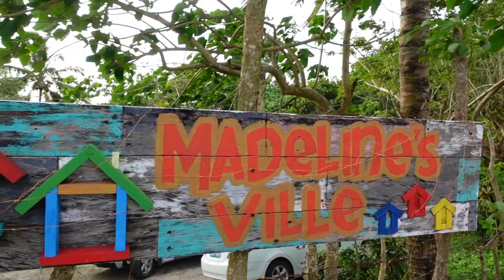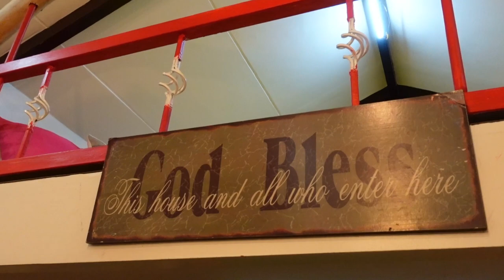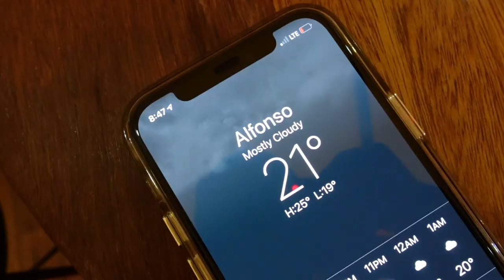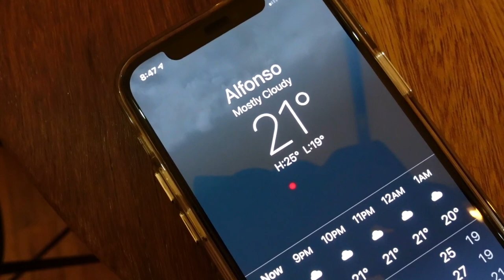15 sqm TINY HOUSE in ALFONSO CAVITE PHILIPPINES | Madeline's Ville Tagaytay Staycation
Tiny Houses are becoming popular nowadays. Perhaps because of TV show featuring beautiful tiny homes. In the Philippines, tiny houses are slowly gaining popularity among Filipinos.

Tiny House Staycation?

We feel grateful to have booked an overnight stay at Madelines Ville. During the lockdown due to the pandemic, Jen and I discovered what we wanted.. To own a piece of farm land with a tiny house. When the lockdown eased, we've been trying to book Madeline's Ville on a weekend but it was always fully booked! One Friday night, I checked Airbnb and there was an open slot the next day, so I booked it right away.

Madeline's Ville is located in Alfonso Cavite and is roughly 2 hour drive from Manila (depending on traffic). Madeline's Ville is just 10 minute drive from Splendido Tagaytay. The property has three 15 square meter tiny houses. We instantly fell in love with the tiny house! The design of their tiny house are cabin-like and the interiors are beautiful! The tiny house floor plan was carefully thought of. Given the limited space, Madeline's Ville tiny house doesn't feel you are in a 15 sq.m home. We love the layout and how the furnitures and fixtures are placed. Just watch this vlog for my tiny house tour at Madeline's Ville.

So if you want to experience tiny house living, I'm highly recommending booking your stay at Madeline's Ville!

*Madeline's Ville is a superhost in Airbnb
*They're also featured in GMA iJuander TV show